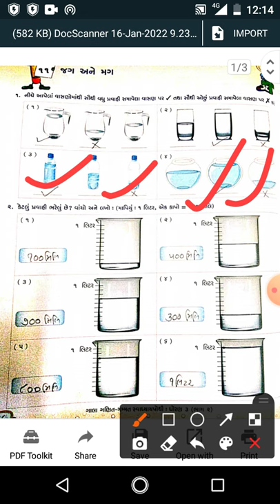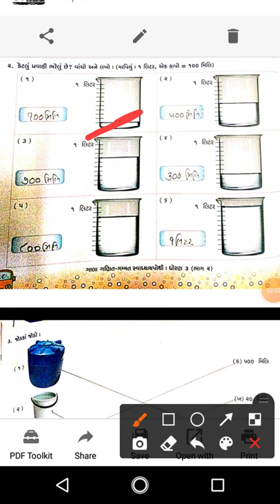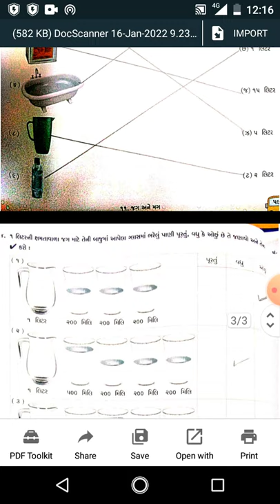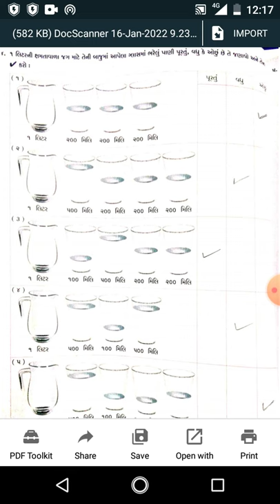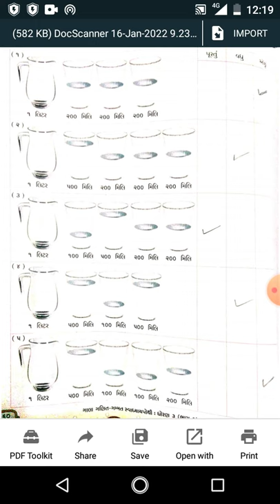std 3 Maths ch 11 sum 1,2,3